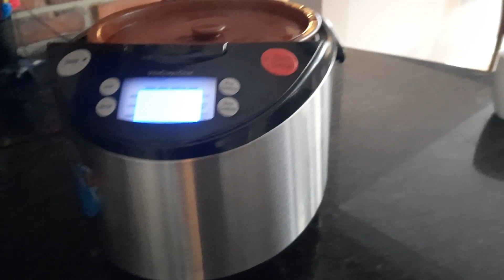Low Histamine, Low Oxalate, Gluten-free Rice Recipes (+It's Christmastime!)